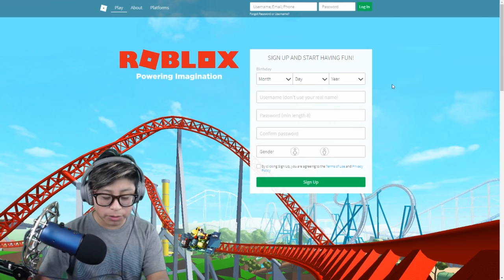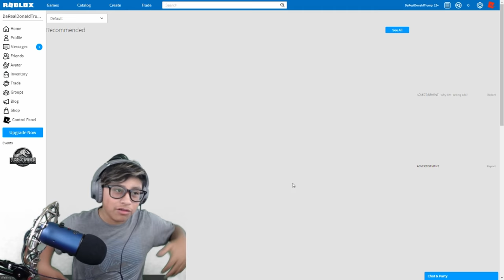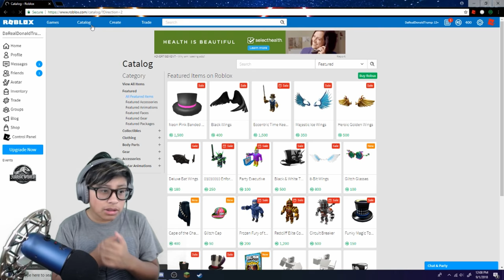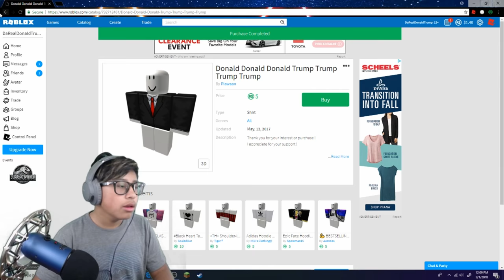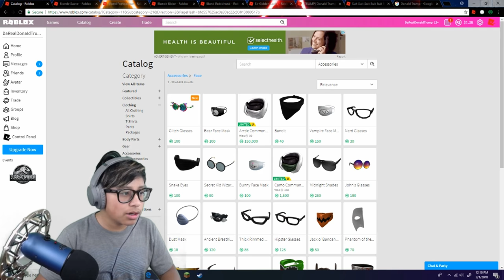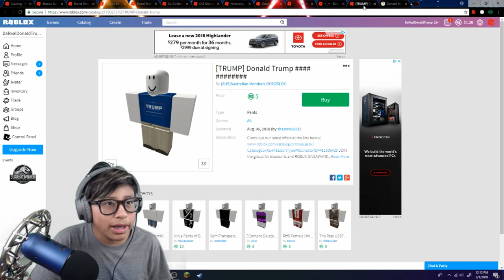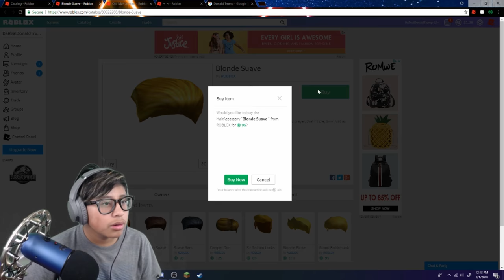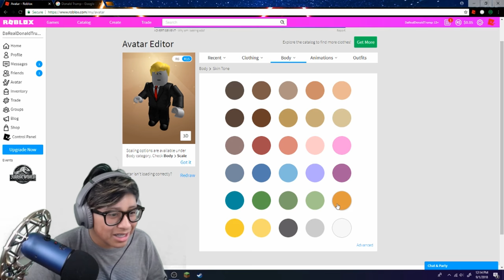DONALD TRUMP KISSES JOE BIDEN *COPS CALLED* NOT CLICKBAIT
Today, we are making Donald Trump a Roblox Account! YEET!

dab on that like button

-Accounts-
Roblox: LZCZombifyYT
Fortnite: LZC Zombify
Minecraft: LZC Zombify